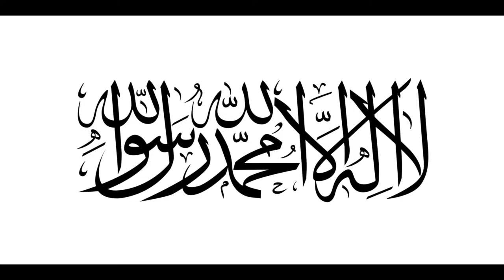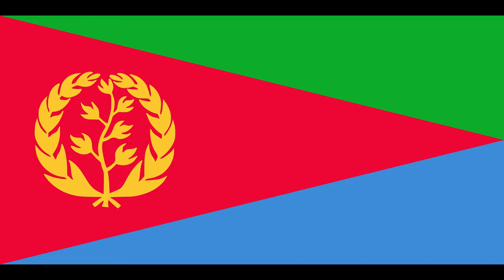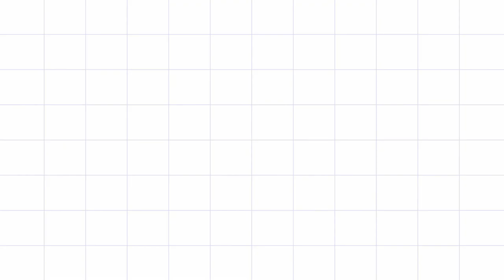Historical Flags Of 50 Country for 1000 subscribe